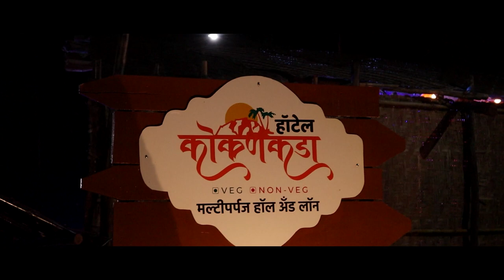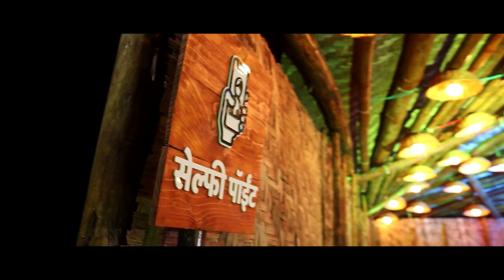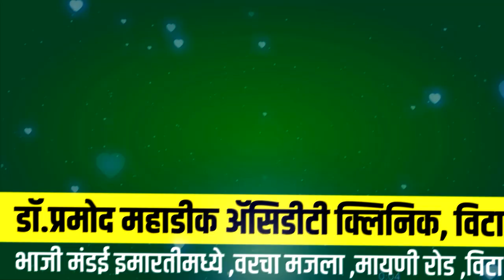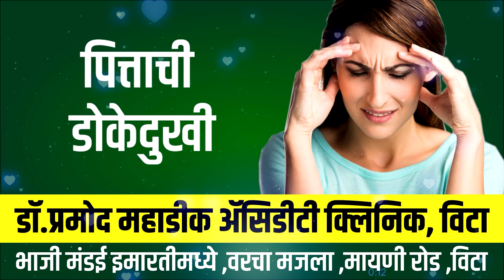नामदार बच्चू कडू यांच्या अर्धांगिनी नैना कडू यांच्याशी खास बातचीत ।।